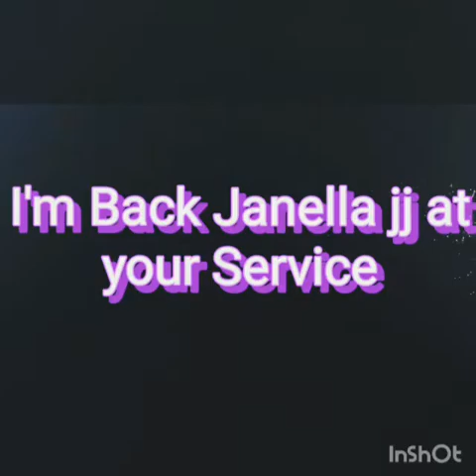OUR FLIGHT IS CANCELED CAUSE OF THE BAD WEATHER AND TORNADOES TO MINNESOTA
Journey to my family